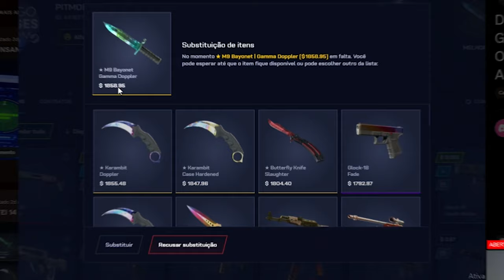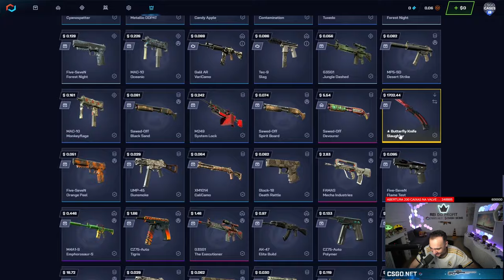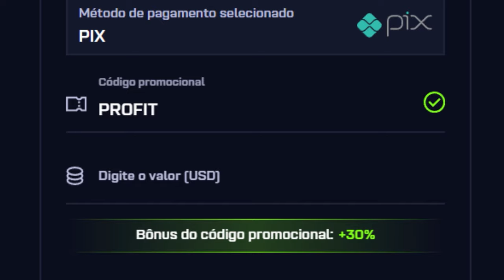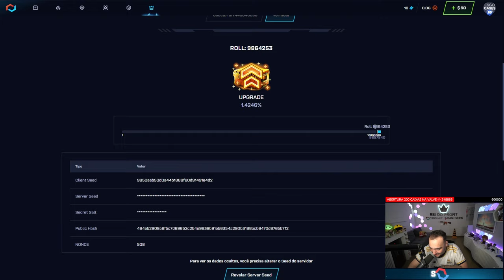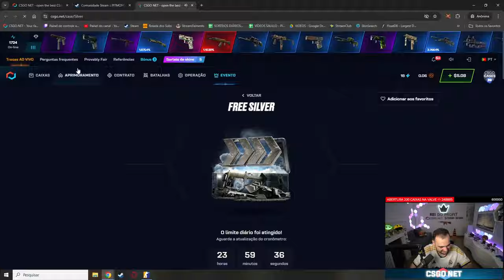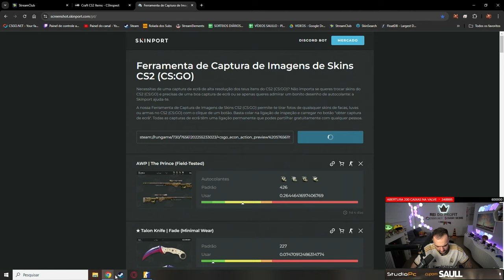Inscrito depositou CAIXAS e saiu com uma BUTTERFLY de R$12.000,00 no CS:2! 🦋😱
Neste vídeo, um inscrito teve uma experiência incrível abrindo caixas no CS2 e conseguiu uma faca Butterfly rara, avaliada em R$12.000!